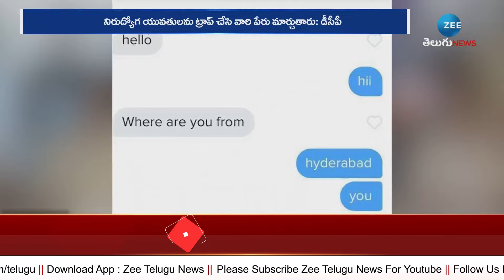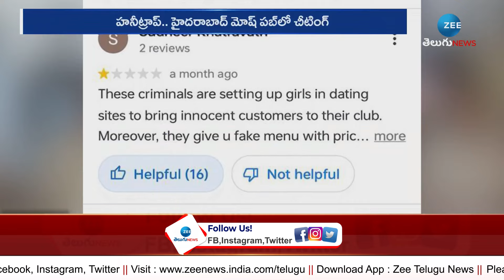Madhapur DCP Face to Face | Honeytrap | Mosh Pub | అమ్మాయి నవ్విందని ఫ్లాటైపోతే జేబులు గుల్లే!! |ZEE